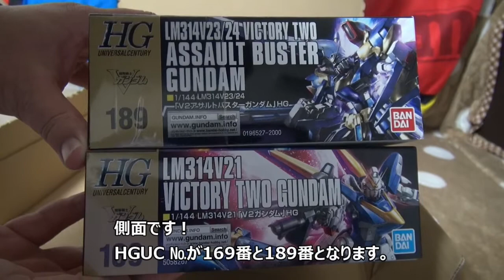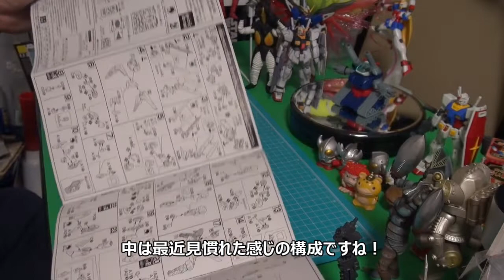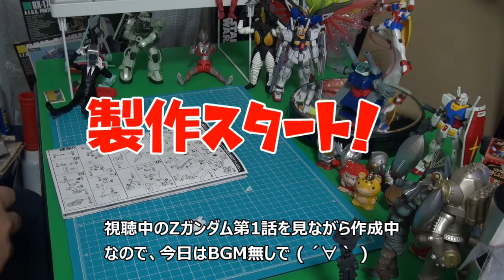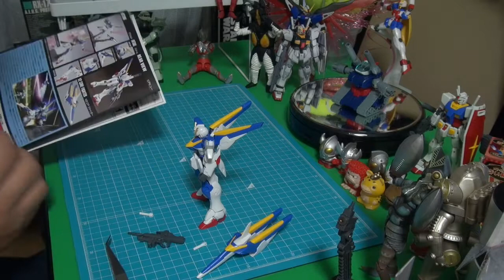30代サラリーマンタロウのガンプラ制作 #08 HGUC V2ガンダム レビュー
サラリーマンタロウこと syouです！
今回は「 HGUC V2ガンダム」のレビューになります！！

今までのガンプラ作成動画

今回購入したHGUC V2ガンダムはこちら！

Syou自己紹介
ぽっちゃり社会人
現在のお仕事に限界を感じ、
Youtubeで動画をはじめました。

テニス大好き（男子テニス観戦）
ウルトラマン大好き
ガンダム大好き
の子供おじさん。

これからアウトドアをメインに色々チャレンジしていきますので温かく見守ってくださいm(__)m
いいね。コメントお願いします。